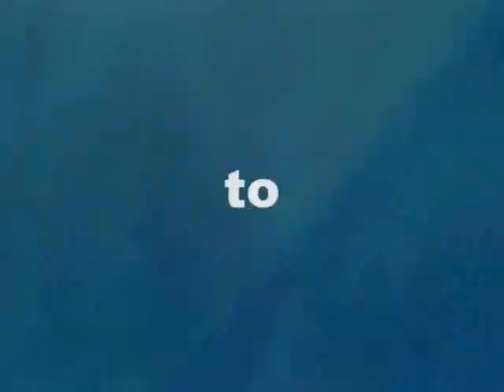One Fine Day North Carolina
May 8th 2007 along the Outer Banks was one of those rare days when everything just came together. A couple good friends Guion Lee, Mitch Baker, Joe Cheshire, Chris John and Justin Schub joined upcoming pro Fisher Heverly his father Roy and a couple other locals for an epic day of surf with no crowds. This video is one of the most watched videos on surfline. for more videos and much more!